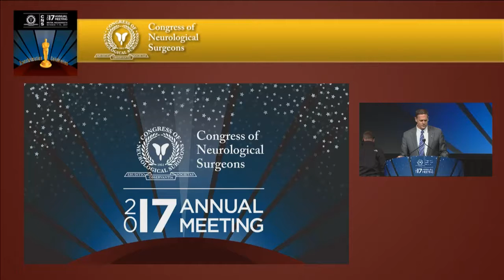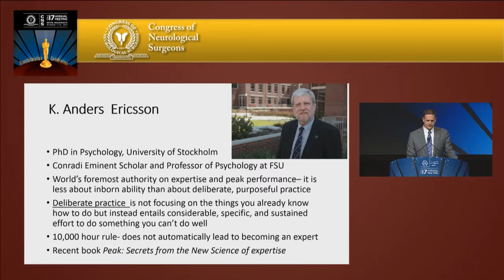Gerald G. Grant, Introduction of Anders Ericsson, GSS IV, 2017 CNS Annual Meeting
Dr. Gerald G. Grant introduces Anders Ericsson, Conradi Eminent Scholar, professor of psychology at Florida State University, and leading authority on human performance and deliberate practice.